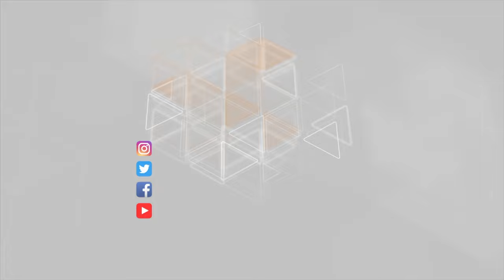DSK sədrinin polis oğlu bıçaqlandı